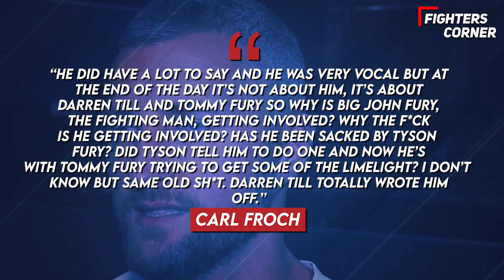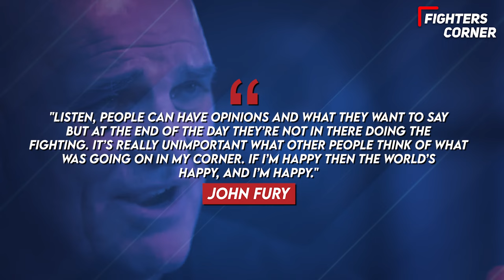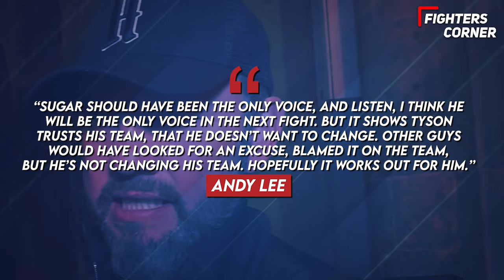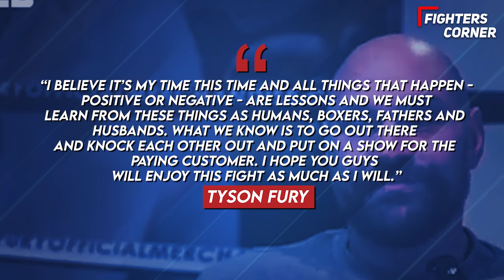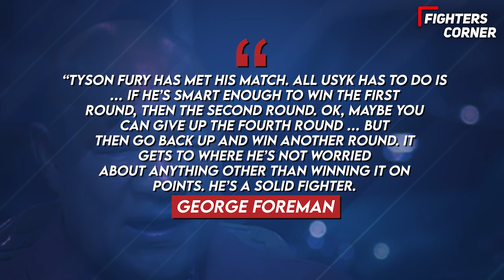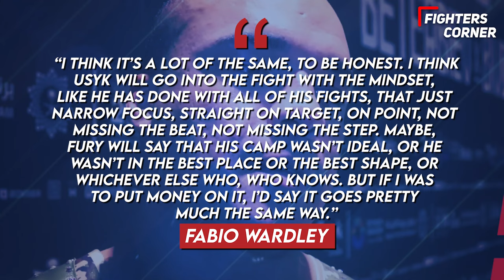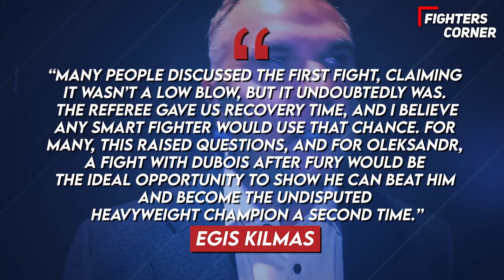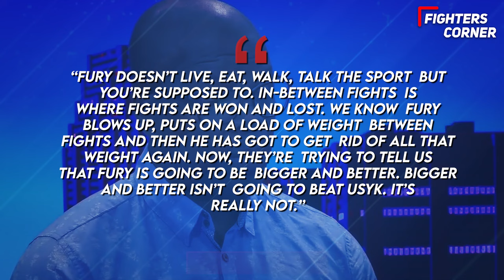Chaos Erupts As John Fury SNAPS At Oleksandr Usyk In HEATED Confrontation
🔥 CHAOS UNLEASHED! 🔥 Witness the explosive moment when John Fury loses his cool in a fiery encounter with Oleksandr Usyk! Tensions reach a boiling point as verbal sparks fly in this must-see confrontation that has fans buzzing! 👊🔥  With emotions running high, tempers flare, and Tyson Fury trying to mediate this electrifying showdown, you won’t want to miss a second of this drama!

NOTE: We use all genuine, human-created material in our videos. We believe in the power of real
conversations and real insights.